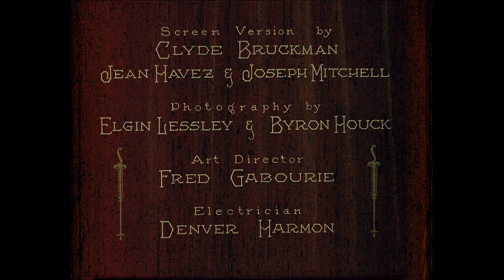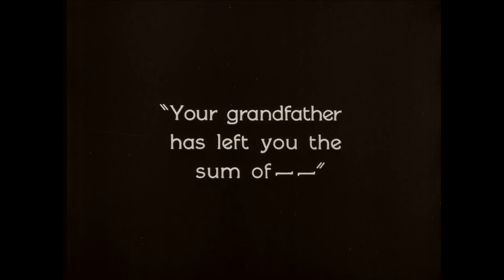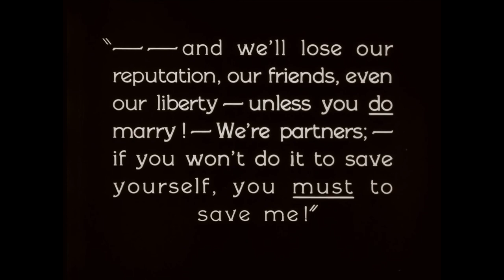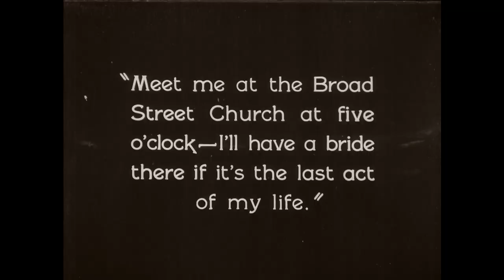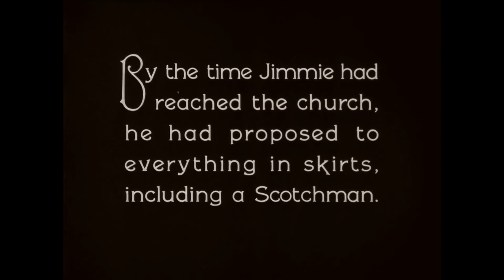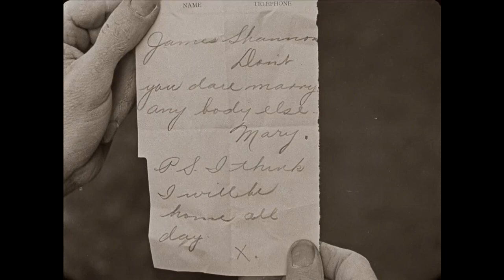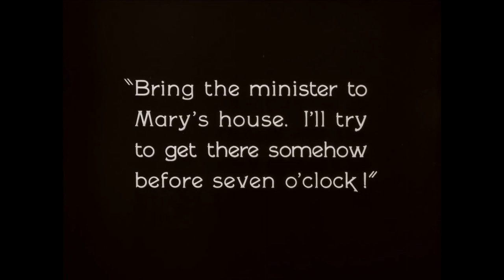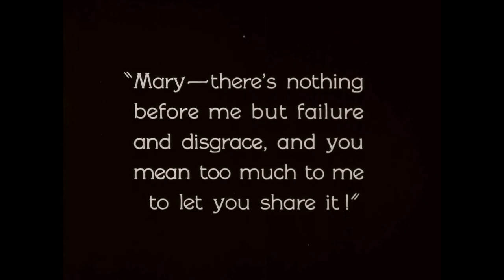Seven Chances (1925) | Buster Keaton's Silent Comedy Classic | Full Movie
Seven Chances is a 1925 American silent comedy film directed by and starring Buster Keaton. It is based on Roi Cooper Megrue's play of the same name, produced in 1916 by David Belasco. The film features T. Roy Barnes, Snitz Edwards, and Ruth Dwyer, with future star Jean Arthur in an uncredited supporting role. Notably, the opening scenes were shot in early Technicolor and the film includes Keaton's famous rock avalanche sequence.

Plot:
Jimmie Shannon, a junior partner in the brokerage firm of Meekin and Shannon, is on the brink of financial ruin. A lawyer informs Jimmie that he stands to inherit seven million dollars if he marries by 7:00 p.m. on his 27th birthday, which is that very day.

Jimmie rushes to propose to his sweetheart, Mary Jones. She initially accepts, but breaks up with him when he clumsily explains the urgency. Heartbroken, Jimmie returns to the country club and informs his partner and the lawyer. Meekin persuades Jimmie to propose to other women to save their financial future. Jimmie desperately proposes to seven women in the club's dining room, all of whom reject him. He even asks the hat check girl, who also refuses. Eventually, he finds a willing woman, only to discover she is underage.

Meanwhile, Mary's mother convinces her to reconsider. Mary sends a note agreeing to marry Jimmie, delivered by the hired hand. Unaware of this, Meekin publishes Jimmie's predicament and potential inheritance in the newspaper, inviting brides to Broad Street Church at 5 p.m. Hordes of veiled women flock to the church. When they find Jimmie, who had fallen asleep on a pew, they start fighting over him. The clergyman announces he believes it to be a practical joke, enraging the women, who then chase Jimmie. While hiding, Jimmie receives Mary's note. He races to her house, pursued by the angry mob, accidentally triggering an avalanche that scares them away.

Upon arriving at Mary's house, Meekin tells Jimmie that he is minutes too late. Mary still wants to marry him, regardless of the money, but Jimmie refuses to drag her into his impending disgrace. As he leaves, he realizes Meekin's watch is fast. He and Mary wed just in time.

Production:
Joseph Schenck acquired the rights to Roi Cooper Megrue's play Seven Chances, initially considering it for Keaton or the Talmadge sisters (Norma, Constance, or Natalie). The play was a Broadway hit, and Schenck paid stage director John McDermott $25,000 with a promise to direct the film. However, Keaton ended up making the film to settle a debt, despite his disdain for the play, calling it a "sappy farce."

Filming began in January 1925. Initially, Keaton planned to end the film with his character still running from the mob, but a preview audience's reaction to the rock avalanche scene convinced him otherwise. Keaton created 150 papier-mâché and chicken wire rocks, some up to 8 feet in diameter, for the memorable sequence. Although Keaton disliked the film, he believed the avalanche scene redeemed it. Doris Deane was cast as one of the "seven chance" fiancées as a favor to Roscoe "Fatty" Arbuckle, her fiancé.

Beale's Cut Stagecoach Pass is featured in the film.

Reception:
The film was another box office success for Keaton, grossing $598,288 domestically.

Upon release, Mordaunt Hall of The New York Times gave a mixed review, suggesting a "slump in the fun market," criticizing the rushed nature of some gags, though acknowledging several good twists.

Dennis Schwartz praised the film as a "hilarious Buster Keaton comedy" and highlighted its "one-joke premise" but celebrated the chase scene as one of the greatest ever.

Time Out London offered a positive review, describing the film as a "dazzlingly balletic comedy" with a "gloriously inventive chase sequence," praising the added rock avalanche as one of Keaton's great action gags.